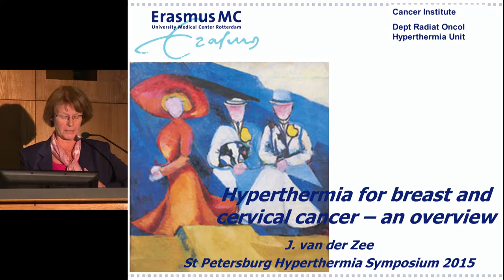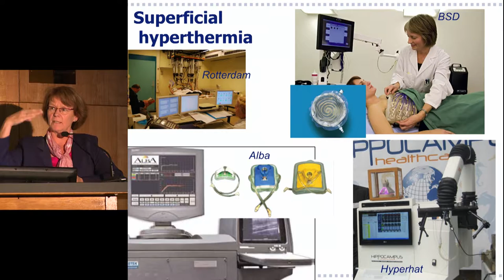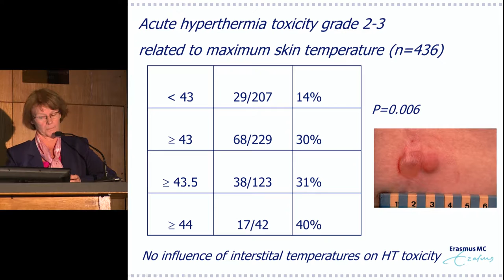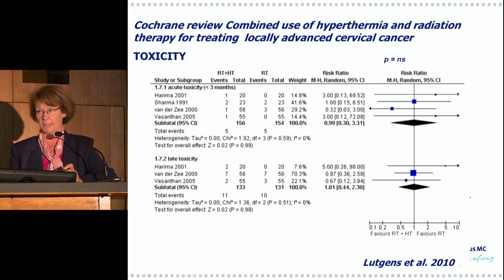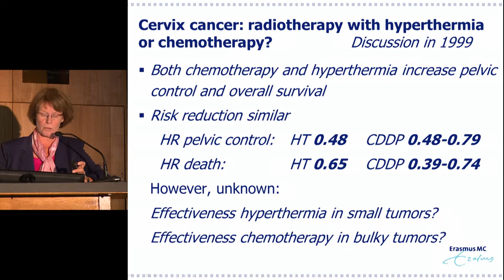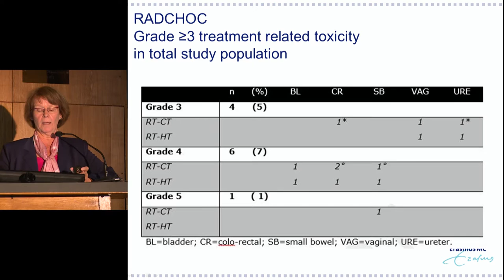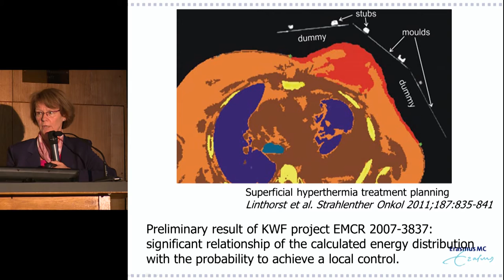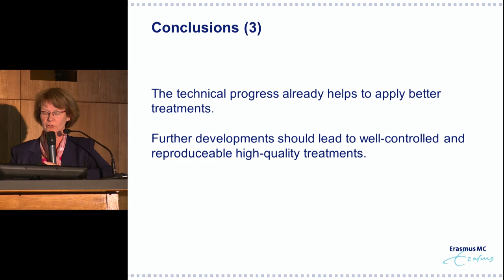Гипертермия в онкологии - лечение рака молочной железы и рака шейки матки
Й. ван дер Зее (Роттердам, Нидерланды)
Опыт применения гипертермии в лечении рака молочной железы и рака шейки матки